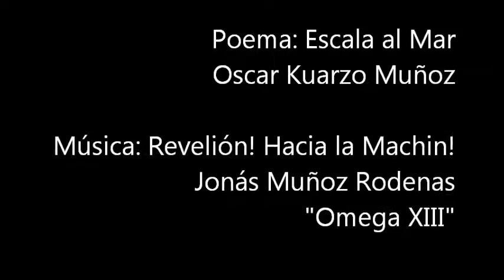Escala al Mar poema a Mauro Ojeda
Mauro Ojeda destacado pintor porteño, trabajando en su casa estudio...música de Jonás Muñoz "Omega XIII" poema de Oscar Kuarzo Muñoz